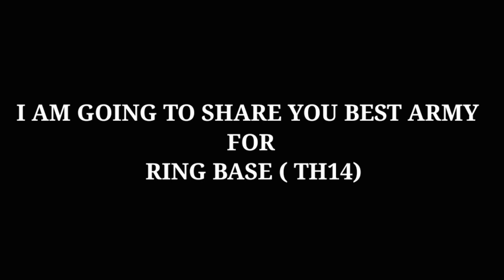How to 3 star Th14 Ring bases easly Strategy | best army for ring bases th14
Th14 Lalo Attack Strategy in 2021| Best Air Attack Strategy On Th14 | Th14 Best Attacks

th14laloattack bestairattackonth14 th4newattackstrategy th14laloattack2021TOP 5 Best Attack Strategies for Th14| best Army for Th14 in 2021 | best pushing army th14

TOP 5 Best Attack Strategies   for Th14| best Army for Th14 in 2021 | best pushing army th14

Super wizards Attack Strategy for Th14| th14 best Chinese army attack live |th14 New best meta 2021

ғᴏʟʟᴏᴡ ᴍᴇ

🌐 ᴄʟᴀɴ ɴᴀᴍᴇ :-  ᏟᎾᏟ  ᎠᎬᎷᎾNᏚ™

•ᴄʟᴀɴ ᴛᴀɢ

ᴅɪsᴄʟᴀɪᴍᴇʀ